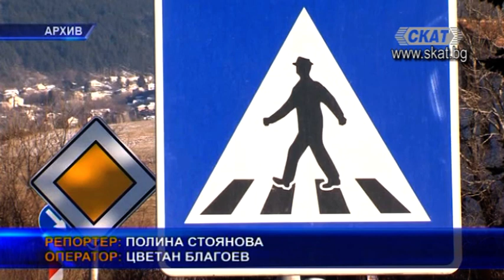Масово пешеходците у нас пресичат неправилно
Равносметката за изминалата година сочи, че масово пешеходците у нас пресичат неправилно, а жертвите на пътя всяка година са десетки. Според председателя на асоциацията за пострадалите при катастрофи Владимир Тодоров броят и събираемостта на тези глоби трябва да се увеличи, за да започнат пещеходците да спазват правилата